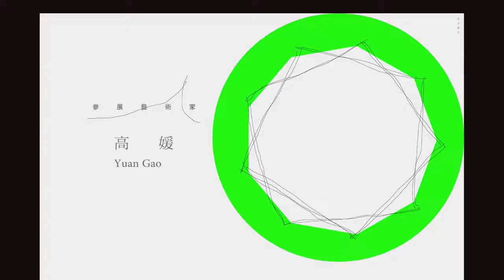高媛 │ 無題女人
【📷快拍慢想：編導式攝影的社會光譜📷】 高媛 │ 無題女人

當代攝影以男性攝影家為主，女性攝影家相對較少。女性攝影家以女性角度拍攝女性裸體的例子更是寥寥可數，其中高媛是箇中翹楚。她擅長將在地環境特色融入藝術語言，揉合東西方文化，將東方女性的優雅恬適結合現代攝影表現技法，呈現猶如西方古典繪畫般的靜謐氛圍，突顯女性柔軟、纖細的身體質感，以及神祕夢幻的空靈氣質。這些作品同時也是女性宣示身體自主與自然美感的精彩肖像之作。